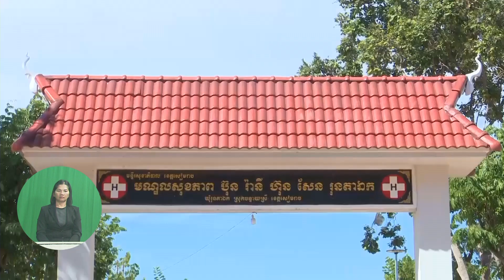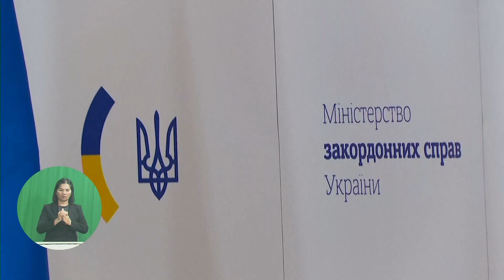សរុបព្រឹត្តិការណ៍ព័ត៌មានជាតិ និងអន្តរជាតិ​ ប្រចាំសប្តាហ៍